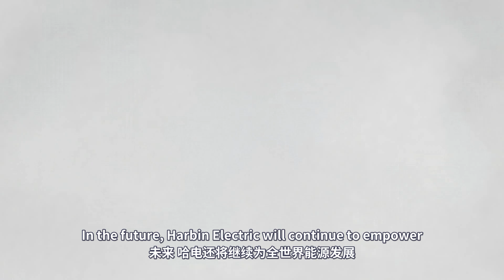Harbin Electric Corporation’s Co-prosperous Path Overseas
Since its establishment, Harbin Electric Corporation has supplied 500 GW of hydro and windturbines for more than 800 large and medium-sized power stations at home and abroad in over 50 countries and regions across Asia, Africa, Europe, and the Americas. In the future, Harbin Electric will continue to empower the global energy industry with innovation.